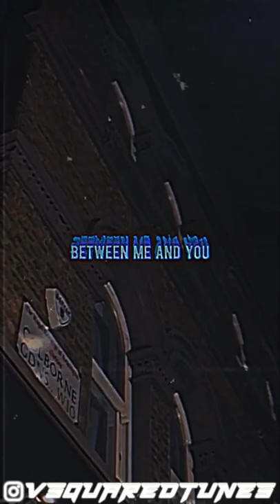"STFU" Digga D x 50 Cent Type Beat | 2000s x Gangsta Type Beat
Buy my beats on BeatStars, or by contacting me.

Promotional / non-profit use, and lease require producer credit: (Prod. Vsquared Tunes x @smokeybeats)